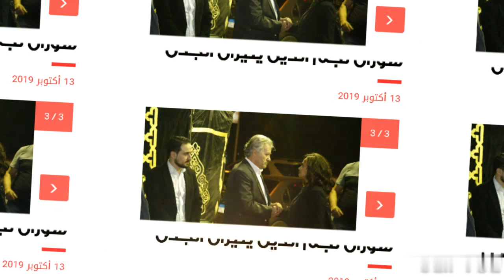ظهور ابن شوقي الماجري وصبا مبارك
ظهور ابن شوقي الماجري وصبا مبارك كيف تم الطلاق بين  شوقي الماجري وصبا مبارك احدث ظهور للابن شوقي الماجري وصبا مبارك عمار من هو الابن الوحيد للمخرج الراحل شوقي الماجري طليق صبا مبارك واليكم سبب طلاق  شوقي الماجري وصبا مبارك